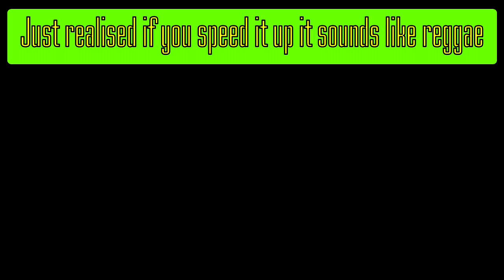Chibi-Robo 2: Park Patrol - Episode 7 - Mr. Tank!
Reporting for duty, sir!

Blazekop12
Trinity
TheShepard256
Shibe Loser
Shadowhite
Red5rainbow
Jordan Earls
Nick Mettauer
Okay Then